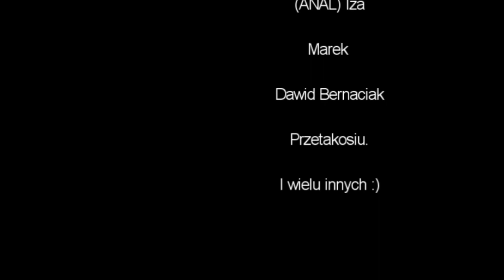18 Fifola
Filmik z Filipa Urodzin